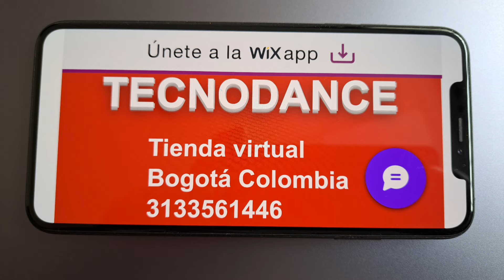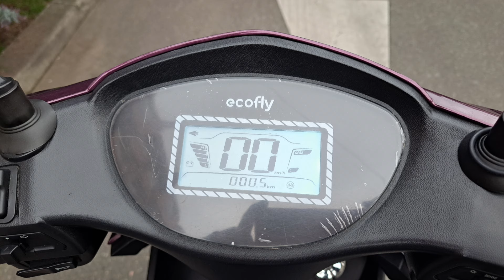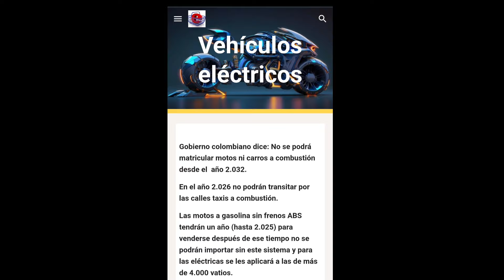Bicicleta eléctrica RX 350 venta en Bogotá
TECNODANCE tienda virtual en Bogotá vendemos bicicletas eléctricas, motos eléctricas en Bogotá, repuestos y hacemos mantenimiento. En nuestra pagina web publicamos todos los modelos con los precios los invitamos a  ingresar: